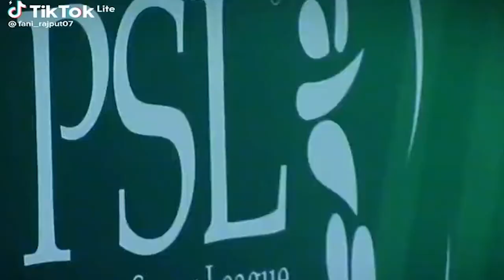Pakistan Super League (PSL)